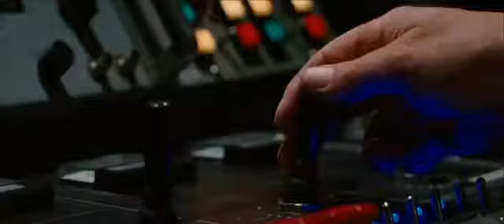Cabin in the Woods - trailer 2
A second trailer has been released for Cabin in the Woods.